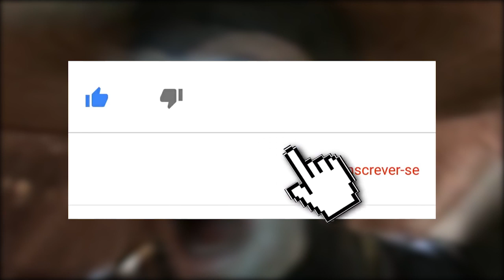MORTAL KOMBAT: A EVOLUÇÃO DO DESIGN DE NIGHTWOLF NA FRANQUIA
Aproveitando que o grande lobo da noite chega em breve no Mortal Kombat 11, comentamos a evolução do design do personagem ao longo de toda a franquia, desde o Mortal kombat 3, até o Mortal Kombat 11.